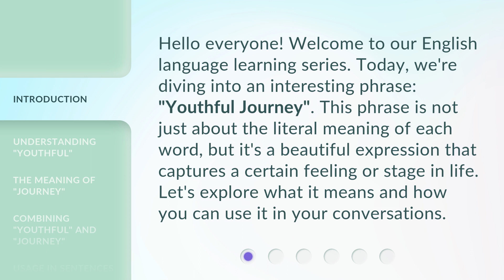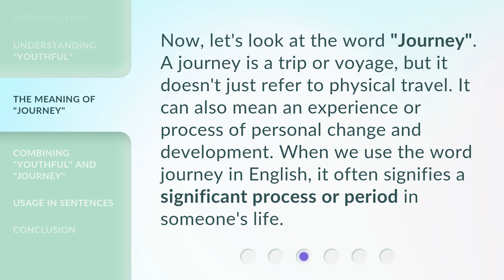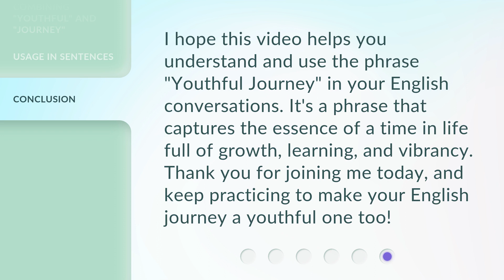Youthful Journey: Exploring the Phrases of English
00:00 • Introduction - Youthful Journey: Exploring the Phrases of English
00:32 • Understanding "Youthful"
00:58 • The Meaning of "Journey"
01:23 • Combining "Youthful" and "Journey"
01:50 • Usage in Sentences